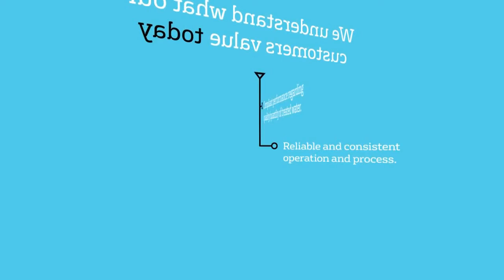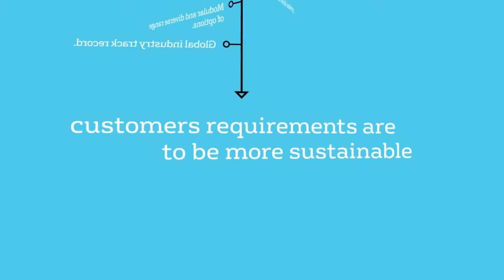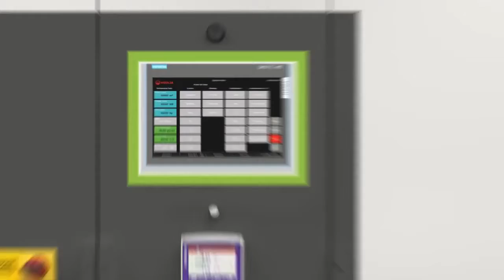ORION - Purified Water Treatment System - System najnowszej generacji do oczyszczania wody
ORION™- systemy modułowe są wyprodukowane i walidowane zgodnie z GAMP/GMP, montowane na ramie oraz przetestowane przed dostawą, sanityzowane za pomocą gorącej wody. Opracowane specjalnie dla przemysłu farmaceutycznego, są zgodne ze wszystkimi wymaganiami branżowymi. Systemy ORION ™ mają 80 standardowych opcji konfiguracji, aby jak najlepiej spełnić unikalne potrzeby każdego klienta.
Nominalne natężenia przepływu od 500 do 20 000 l/h.
ORION™ packaged systems are prevalidated, skid-mounted and Hot Water Sanitisable. Developed specifically for the pharmaceutical market, they are compliant with all industry requirements. ORION™ systems have 80 standard configuration options in order to best meet the unique needs of each client. Nominal flow rates from 500 to 20 000 l/hr.